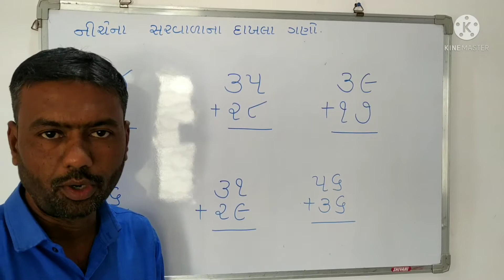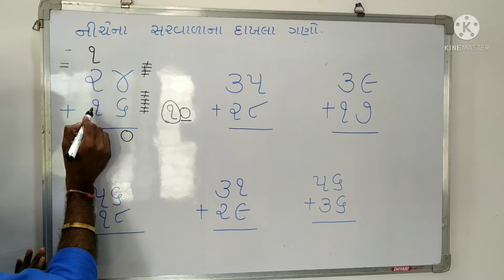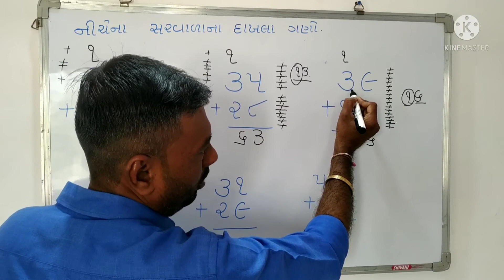MATHS#ગણિત # ધોરણ-૧,૨ # વદી વાળા સરવાળા કરતાં શીખીએ - અનિલ પ્રજાપતિ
ચાલો રમતાં રમતાં ગણિત શીખીએ - પાલડી રાઠોડ પ્રા.શાળા